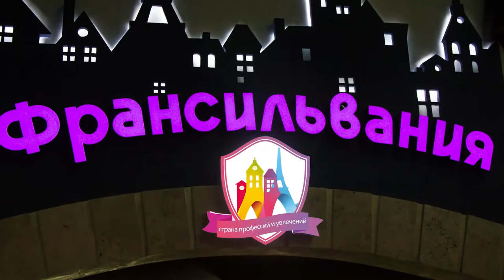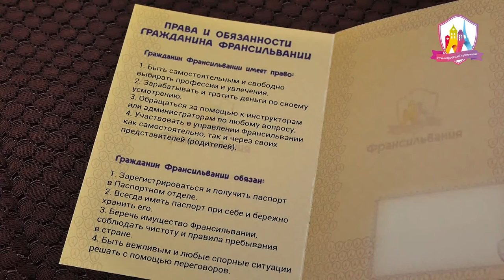Франсильвания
Франсильвания на "Француском Бульфаре". Edutainment. Страна профессий и увлечений.